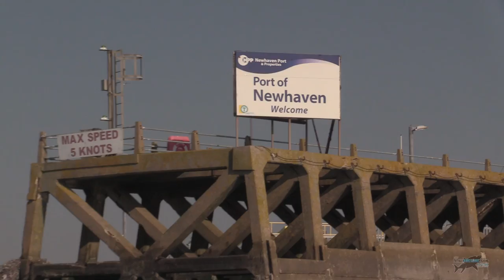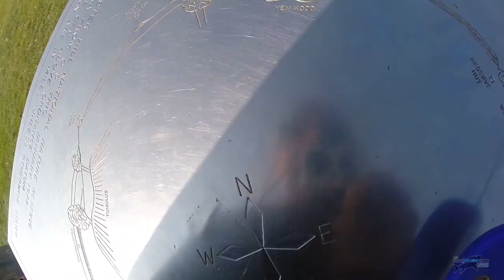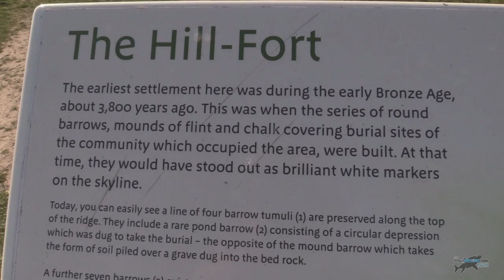Learn to Fish from a BOAT - Lure & Bait Fishing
Want to learn how to fish from a boat using both lure and bait fishing methods? Then this is the video for you!